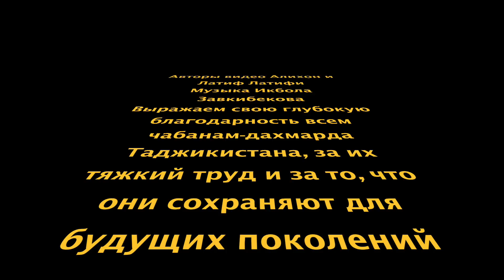Гиссарские овцы, как добраться на летние пастбища